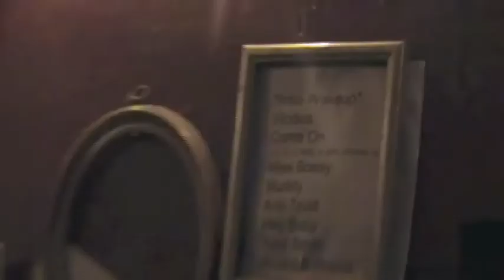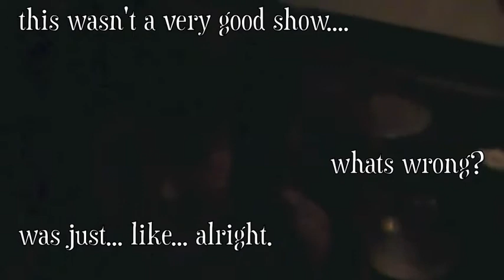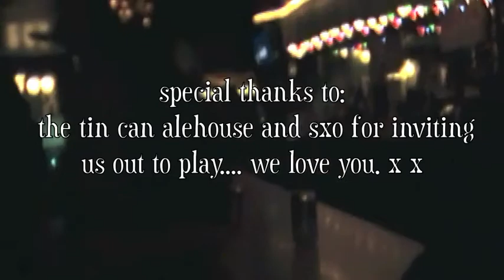Gone Baby Gone Diary #4 Tin Can AleHouse San Diego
Gone Baby Gone's fourth video diary of random antics that occur at their shows. Tin Can Alehouse in Bankers Hill San Diego.